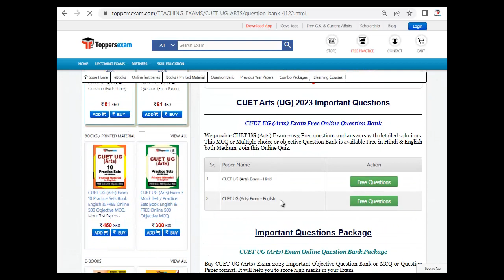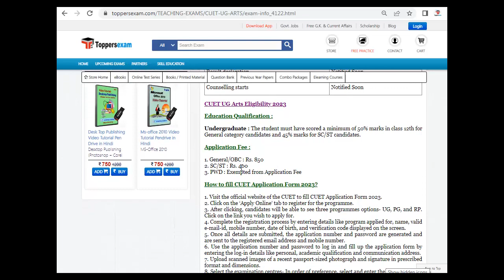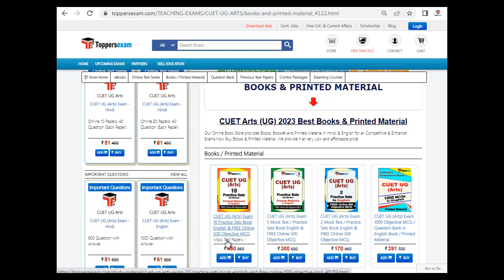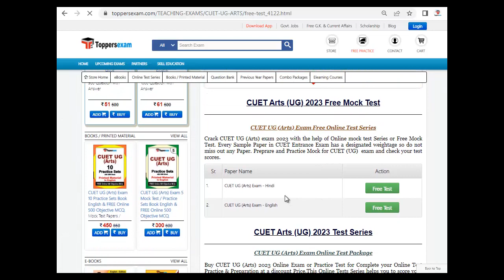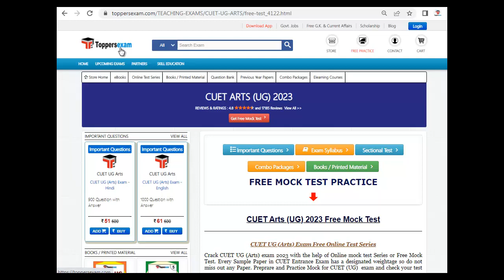CUET ARTS UG Syllabus 2023, Questions Paper, Study Material, Preparation Tips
CUET ARTS UG Exam 2023,Update Syllabus & Pattern. For Preparation of CUET ARTS UG 2023 we Provide Books, eBooks, Booklet, Simple Paper,  Solved Paper, Printed Material, MCQ, Practice Set, Previous Year Paper, Important Questions, Questions and Answers, Preparation Tips & Strategy 2023Exam, Study Material and More at Toppersexam.com